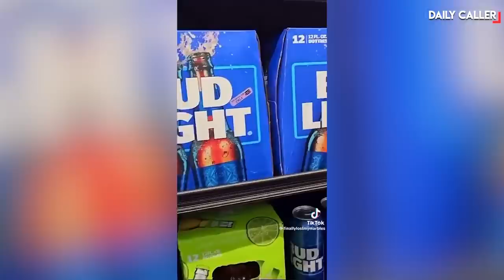Man Escalates His Boycott Against Anheuser-Busch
This man was apparently so fed up with Anheuser-Busch that he went into a Walmart and did this.